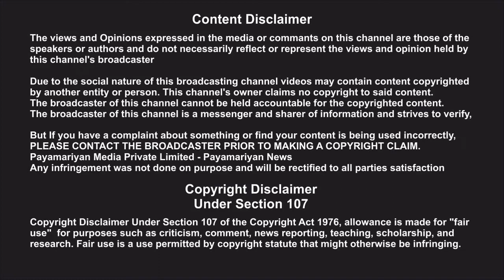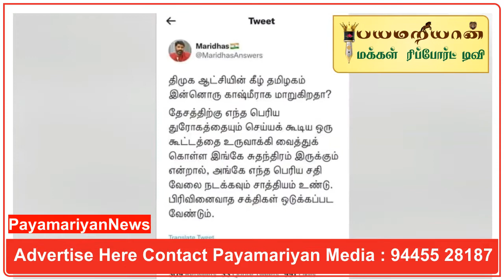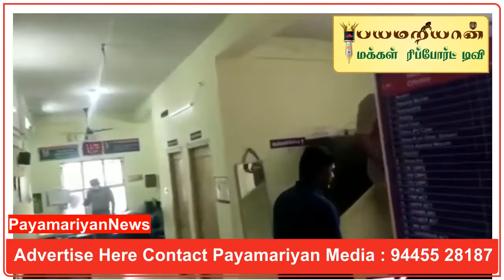BJP தமிழ்நாடு பற்றி சர்ச்சைக்குரிய கருத்து..இணையதள பிரபல மாரிதாஸ் மதுரையில் கைது பாஜக-வினர் கண்டனம்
BJP தமிழ்நாடு பற்றி சர்ச்சைக்குரிய கருத்து..இணையதள பிரபல மாரிதாஸ் மதுரையில் கைது பாஜக-வினர் கண்டனம் Payamariyan Makkal Report, Payamariyan News,